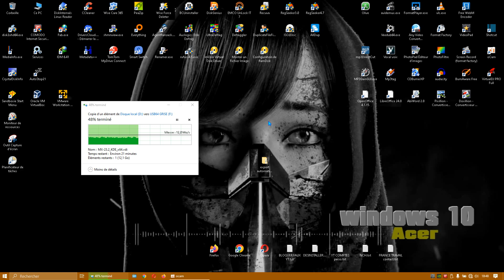j'explique la différence entre un Golio et un Konnard !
a chacun de vous de vous reconnaitre en tant que KONARD ...
et si t pas kontan va t fer sodom !!